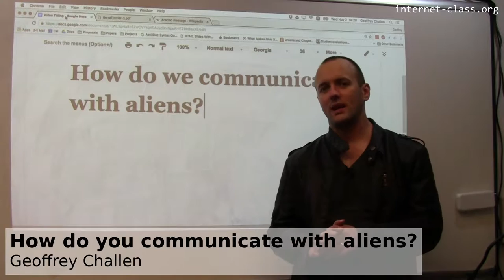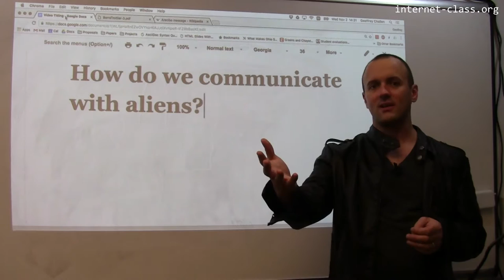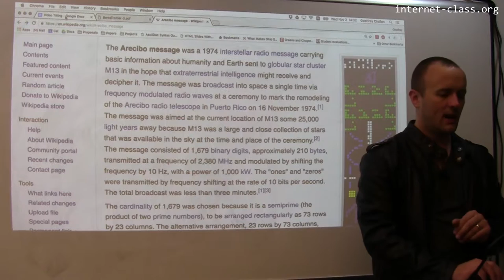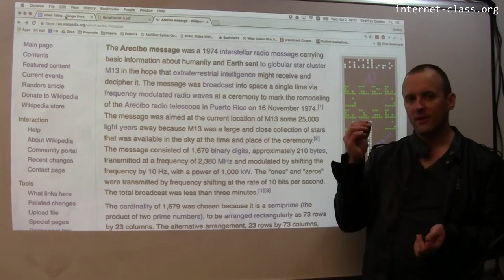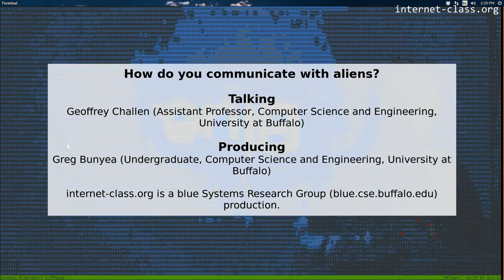How do you communicate with aliens?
If you think that your home wireless connection is slow, try communicating with potential planets multiple light years away. Today, some of the most interesting and potentially disruptive communications are taking place between our small corner of the galaxy and the rest of the universe. As of yet, we haven’t be able to establish a connection—​but if and when we do, it will be one of the most exciting things to happen to our species.